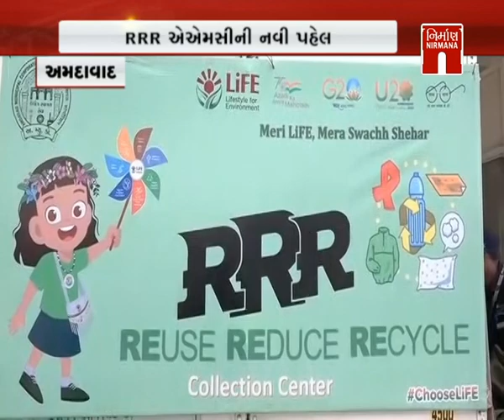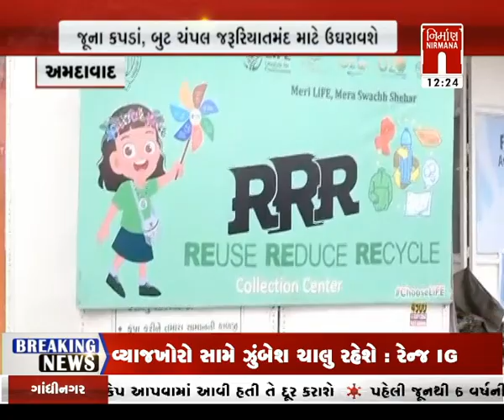Amdavad : AMC ની નવી પહેલ RRR રિડ્યુસ,રિયુઝ એન્ડ રિસાયકલ । Nirmananews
Amdavad : AMC ની નવી પહેલ RRR રિડ્યુસ,રિયુઝ એન્ડ રિસાયકલ । Nirmananews#આજનાસમાચાર